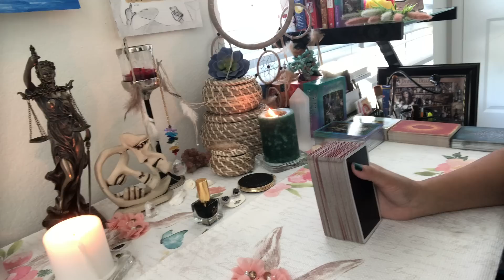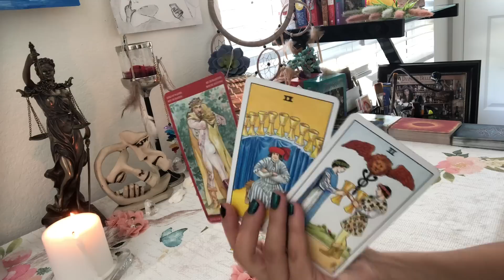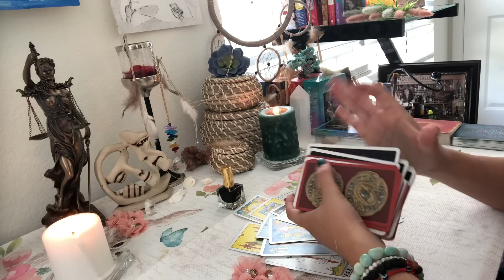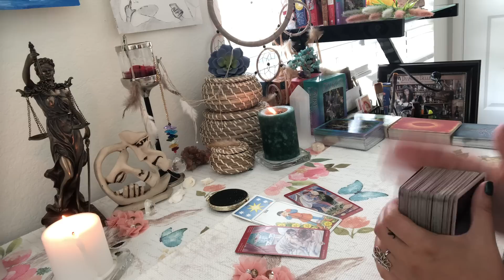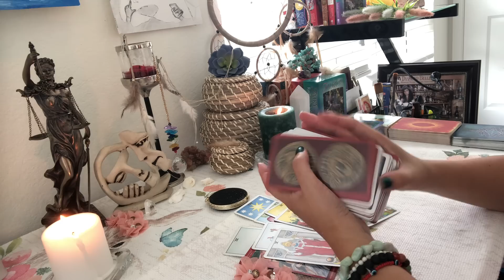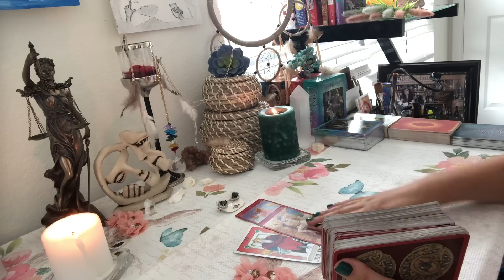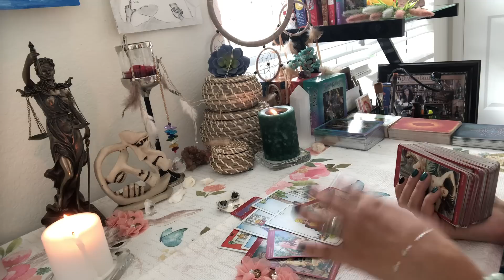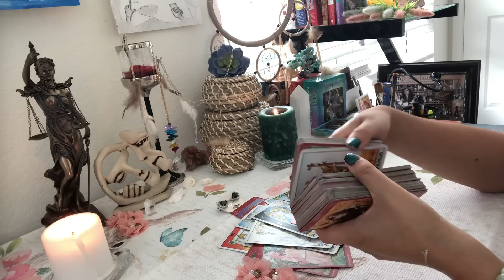Future Spouse 😍💘Your Love Story In Details🙉🥰 How Will You Recognize Them? Pick a Card Tarot Reading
Let's look at your future spouse 😉💘

- I'm only doing pre-recorded videos and will be happy to help you 😊💕

Pile 1 - 02:48
Pile 2 - 22:16
Pile 3 - 38:02